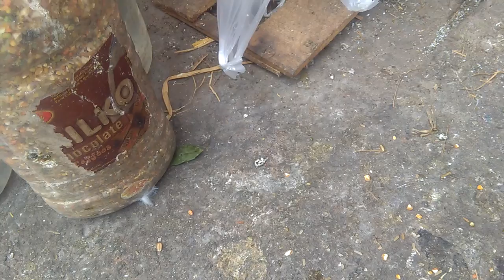HAMARA LUKA PEGIONS KA DONO PEGION NIKAL GIA MASHALLA